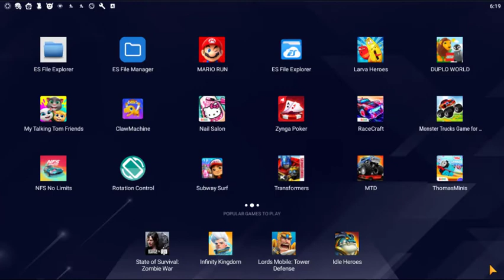Racecraft Game for Kids Racecraft Hot Wheels RACECRAFT BUILD & RACE